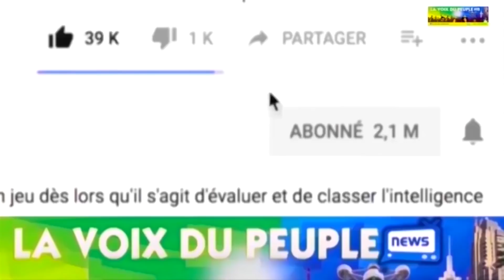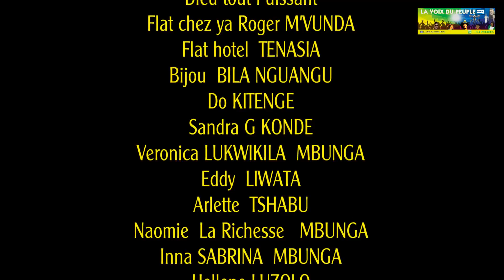LE CHOIX DE MA MERE EPISODE 4 THEATRE CONGOLAIS NOUVEAUTE 2022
NOUVEAU FEUILLETON CONGOLAISE